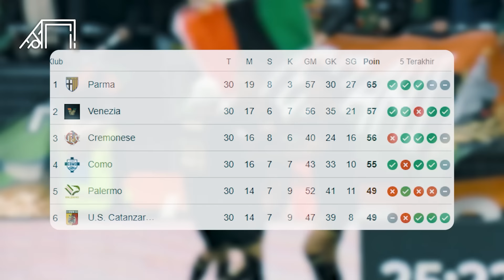Mengejutkan Liga Italia Sejak Ngotot Datangkan Jay Idzes! Berkah Venezia demi Ambisi Tembus Serie A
Cetakgol edisi kali ini akan mengulas berkah Venezia mendatangkan Jay Idzes. Klub berjuluk Lagunari ini tengah kembali ke dalam performa terbaiknya sejak diperkuat Bang Jay pasca absen terkena penyakit. Idzes berpeluang membawa Venezia promosi ke Serie A dan mencatatkan rekor sebagai pemain pertama Indonesia yang bermain di Serie A. Peran vitalnya bersama Venezia dinilai sangat membantu untuk kemajuan performa klub. Penasaran seperti apa? Cetakgol akan mengulasnya sebagai berikut.